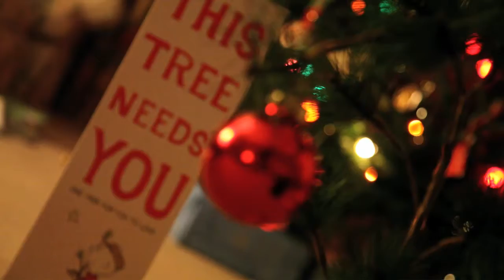Images from Christmas 2009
My Canon 5D Mark II came in over Christmas Break. Ive been shooting a lot with it. Here is a little video I threw together real quick. I will upload another within the next few days, one with color correction and more time spent on it.

24-105mm